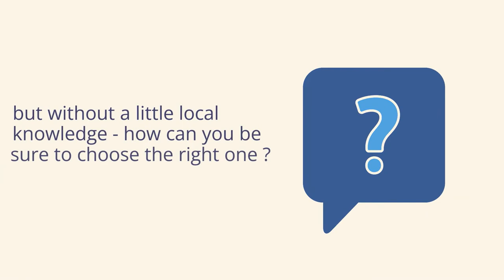Selecting an Isle of Man Corporate Service Provider (CSP) - how to make an informed choice.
This video is intended to assist people who are looking to set up a Company or Trust in the Isle of Man or who are looking to engage a reliable and trustworthy Corporate Service Provider.

Katz & Co is a professional firm based in the Isle of Man that knows the Isle of Man market intimately and can assist people to find a suitable corporate service provider to meet their needs.